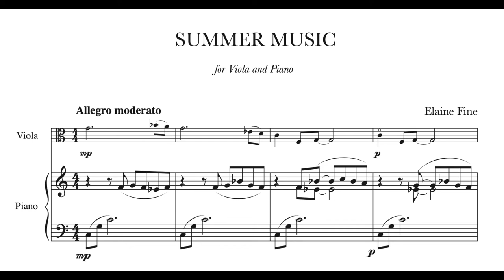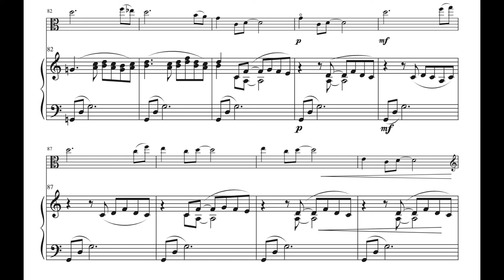Summer Music Viola and Piano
Written for violin and piano (2009) and transcribed for viola and piano (2021).
Performed by Elaine Fine